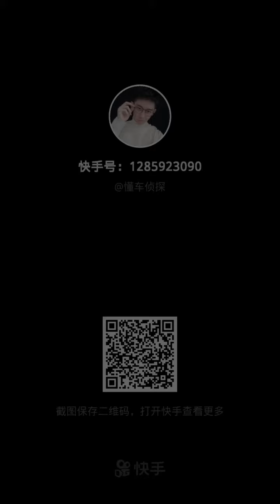不好，有危险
无(wú)明(míng)贪(tān)瞋(chēn)皆(jiē)永(yǒng)无(wú)
惑(huò)尽(jìn)过(guò)亡(wáng)三(sān)昧(mèi)力(lì)

亦(yì)如(rú)过(guò)去(qù)无(wú)量(liàng)佛(fó)
为(wéi)彼(bǐ)群(qún)生(shēng)大(dà)导(dǎo)师(shī)

能(néng)救(jiù)一(yí)切(qiè)诸(zhū)世(shì)间(jiān)
生(shēng)老(lǎo)病(bìng)死(sǐ)众(zhòng)苦(kǔ)恼(nǎo)

常(cháng)行(xíng)布(bù)施(shī)及(jí)戒(jiè)忍(rěn)
精(jīng)进(jìn)定(dìng)慧(huì)六(liù)波(bō)罗(luó)

未(wèi)度(dù)有(yǒu)情(qíng)令(lìng)得(dé)度(dù)
已(yǐ)度(dù)之(zhī)者(zhě)使(shǐ)成(chéng)佛(fó)